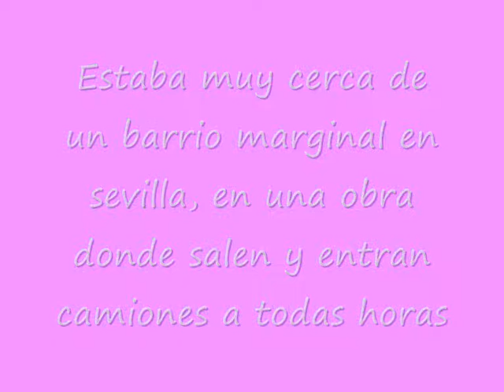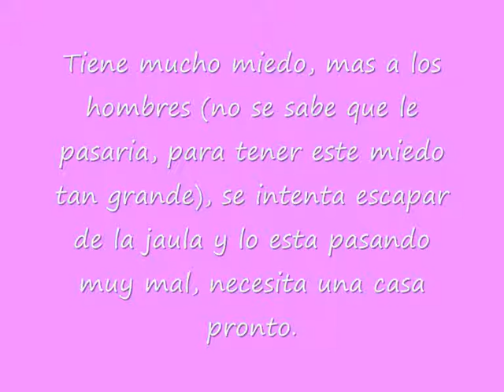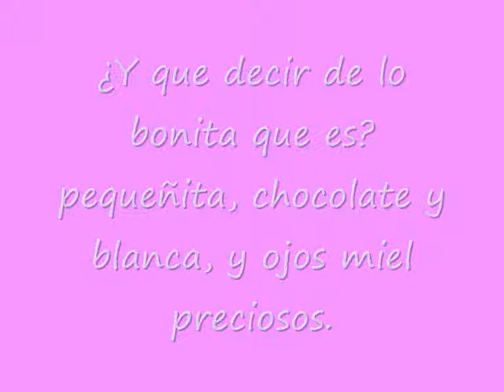*LUA*, una pequeña con mucho miedo...ADOPTADA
*LUA*, una pequeña con mucho miedo...